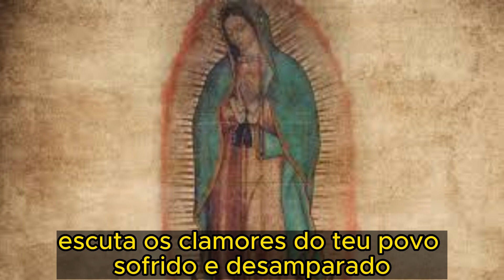ORACAO PODEROSA VIRGEM DE GUDALUPE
Olá sejam muito bem-vindos ao canal Profeta das Orações. No vídeo de hoje vamos fazer ORAÇÕES PARA NOSSA SENHORA DE GUADALUPE.
Nossa Senhora de Guadalupe foi uma aparição mariana ocorrida no México em 1531, a Juan Diego. Ela apareceu como uma mulher morena e pediu a construção de um santuário em seu nome. Rezar para ela é buscar sua proteção e intercessão junto a Deus. Ela é considerada a padroeira da América e é invocada como protetora dos indígenas, migrantes e necessitados. Sua devoção cresceu rapidamente e sua imagem é símbolo de esperança e unidade. Rezar para Nossa Senhora de Guadalupe traz conforto espiritual, orientação e auxílio nas dificuldades. Ela é vista como uma mãe amorosa e poderosa que atende às súplicas de seus filhos.
Vamos rezar?
Lembre-se ao compartilhar os vídeos, você já está cumprindo o seu chamado de evangelizar e levar uma palavra de salvação para aqueles que precisam.
Obrigada por orar conosco e fortalecer ainda mais essa corrente de orações.
Veja também estas outras orações do nosso canal, que você também pode gostar

Créditos: imagens obtidas nos sites abaixo ; flickr creative commons; wikimedia commons; Vecteezy.com
Musicas: Youtube Library